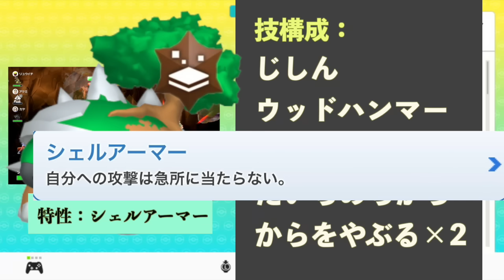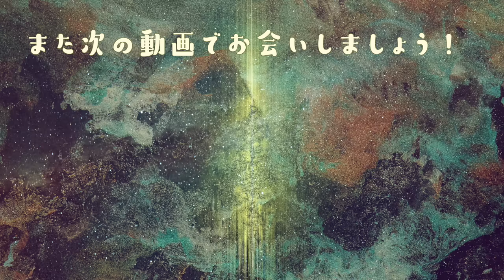【ポケモンSV】いよいよ２つのイベントが開幕！さらに色違いグラードン＆カイオーガを厳選できるGOイベントも見逃せない！【碧の仮面】【藍の円盤】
エンディング曲：『Anybody Else』（ハッキー・ゲームちゃんねるオリジナル曲）